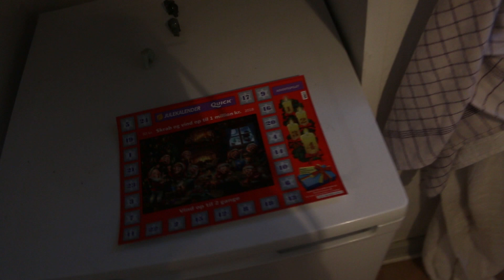Rating The Most Mundane Things So You Don't Have To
This video is better when played in reverse